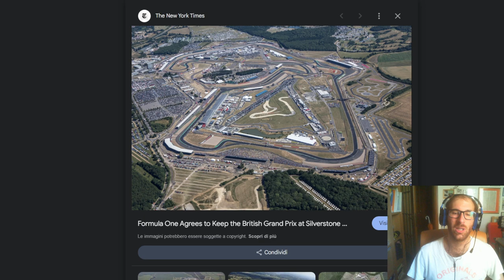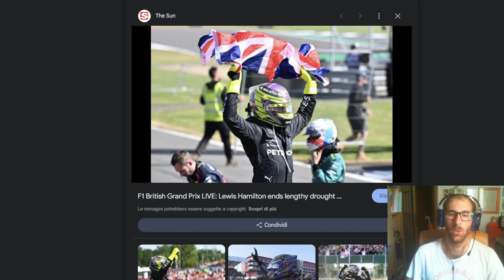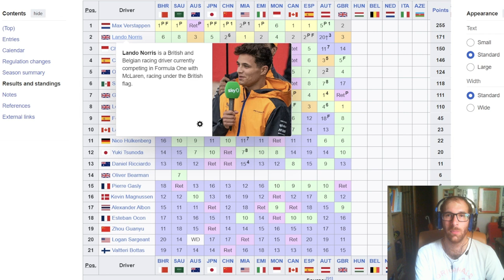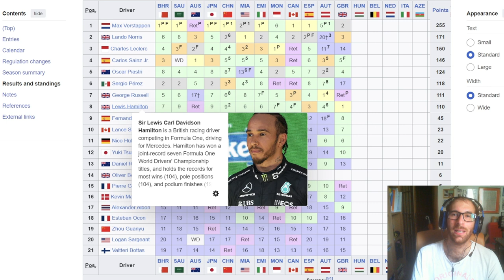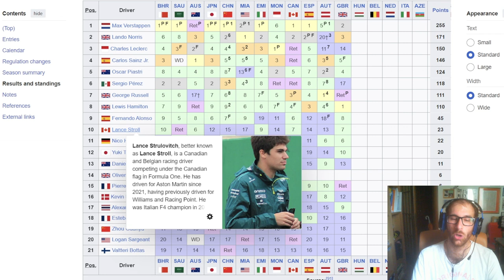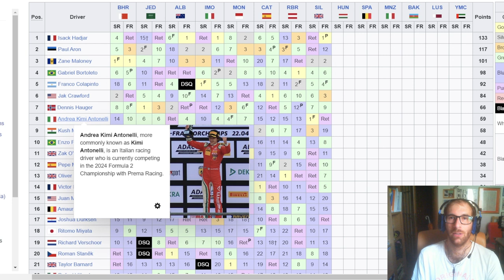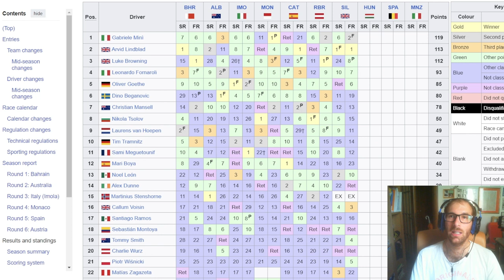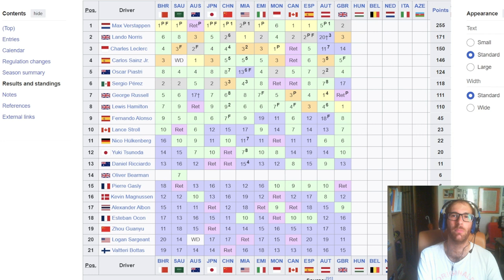Torna a vincere Lewis Hamilton! Nella gara di casa battuti Verstappen e Norris di pura strategia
SE VOLETE SEGUIRMI IN ALTRI CANALI